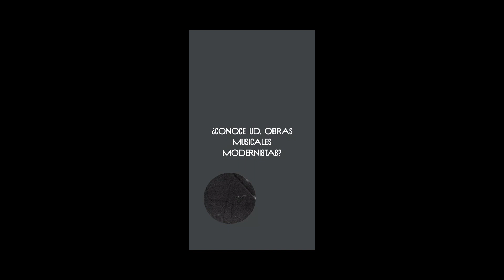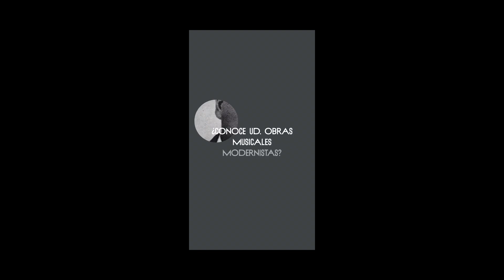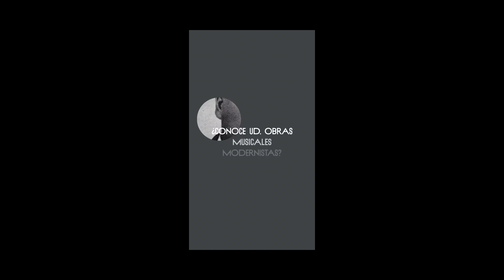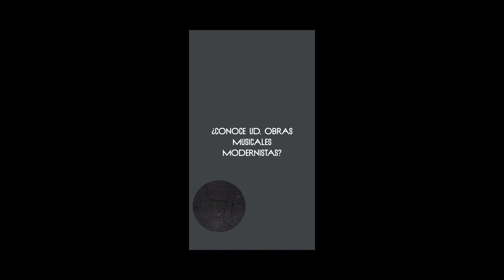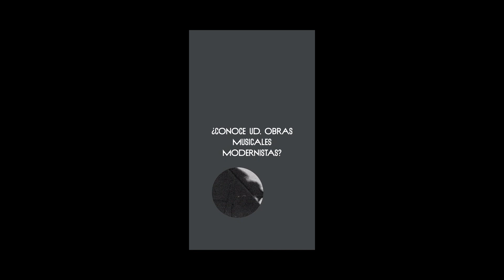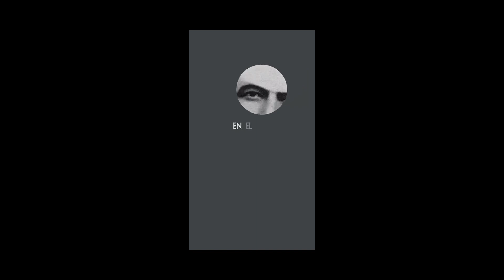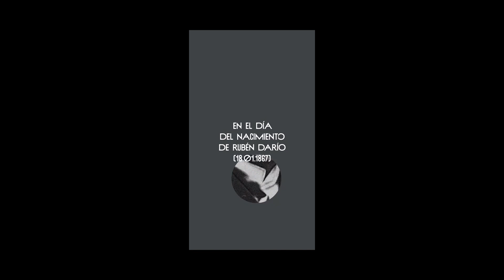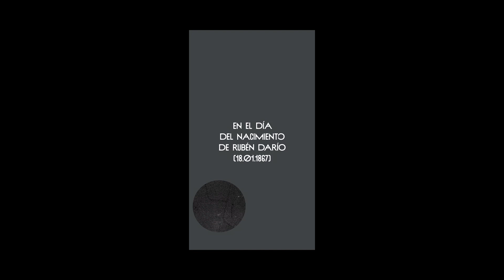MIERCOLESDEPROGRAMACION 18 de enero 2023 Programa 2-45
Programa 2-45 del 18 DE ENERO dedicado a Rubén Darío y el modernismo musical
Es el programa de Radio Universidad de Costa Rica (96.7 FM) dedicado a las efemérides: músicos, artistas y acontecimientos de cada día.
Los miércoles son días cuando los radioescuchas son invitados para programar el espacio de una hora y 15 minutos.
Antes y durante el programa se dirige la pregunta específica relacionada con el día en cuestión.
Este día 18 de enero es el día de nacimiento de Rubén Darío. Por lo tanto, la pregunta se trataba de escoger las obras musicales modernistas.

Productora del programa es Ekaterina Chatski, apoyo en la cabina Víctor Salazar.